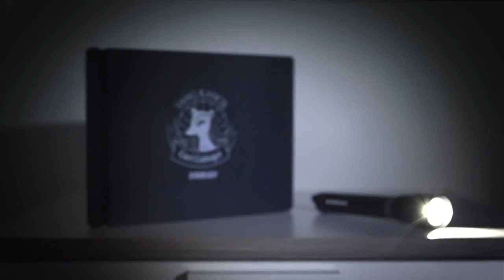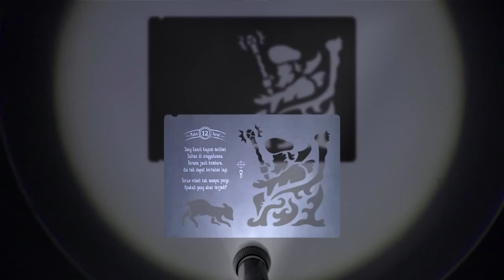The Book Of Play Case Study